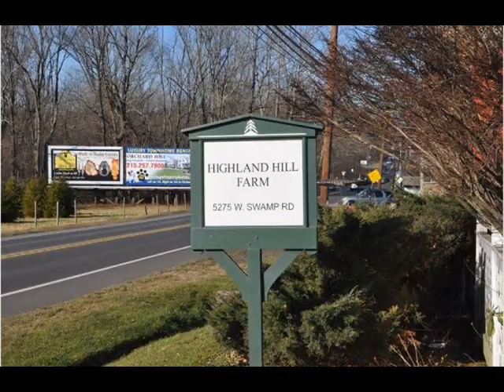Trimming A Large Spruce Tree 12-14 ft tall